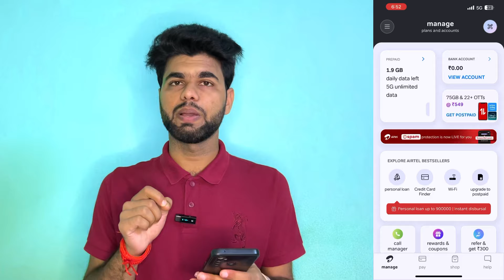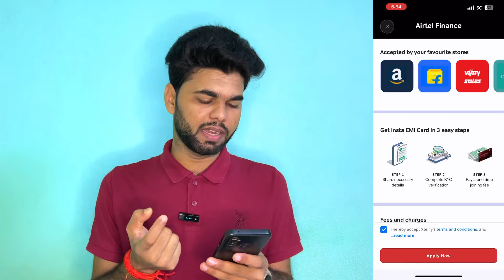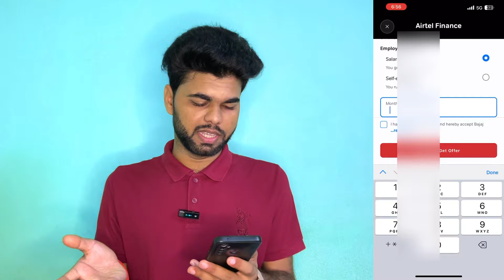Airtel Insta EMI Card Launch 😍 | Airtel Emi Card kaise apply kare | Bajaj finance card kaise banaye